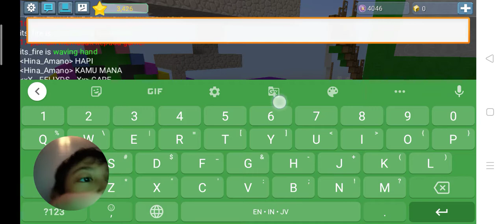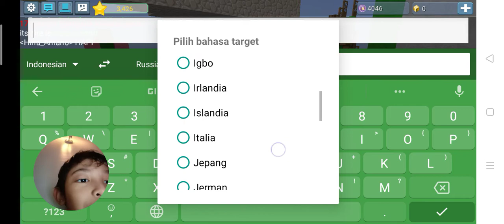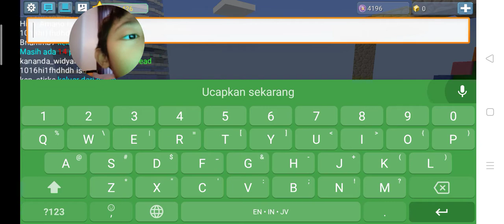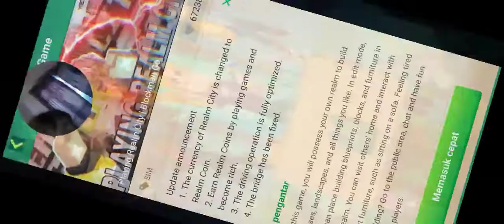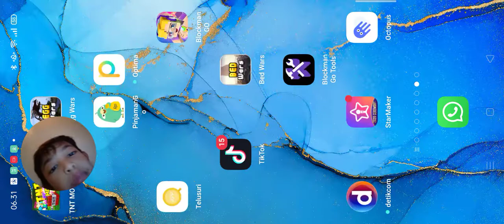Kenzie ketemu frost diamond 👍